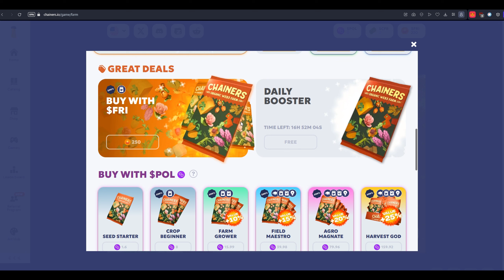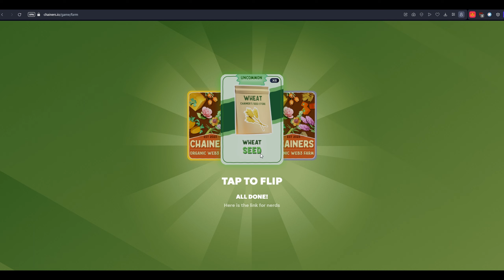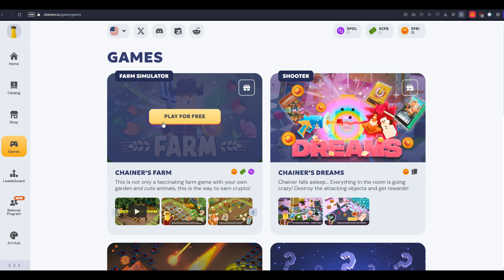Chainers FARM Новая криптоигра как РОЛЛЕРКОИН только на ферме | Заработай сидя дома без вложений